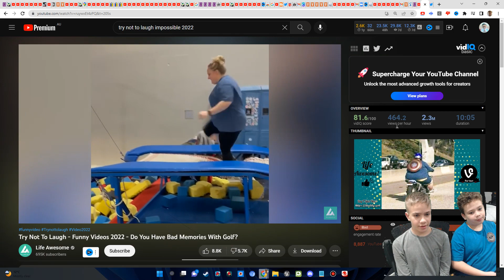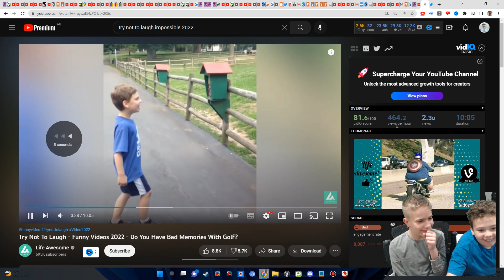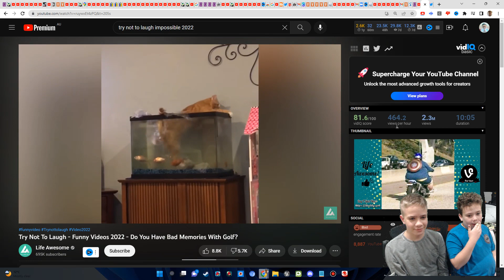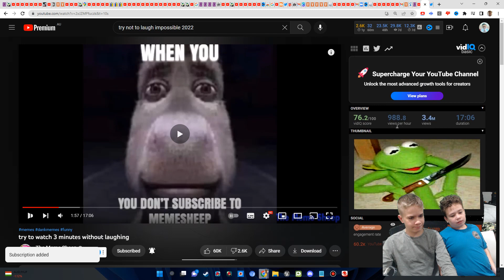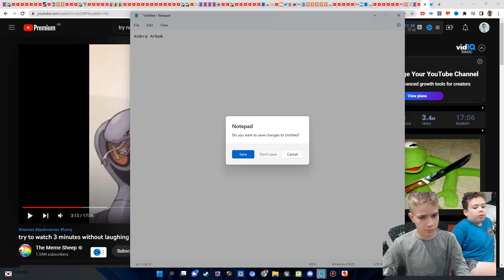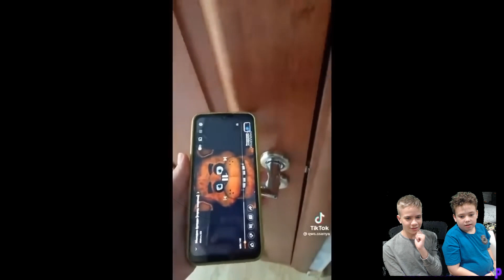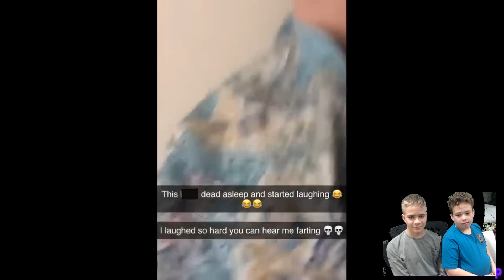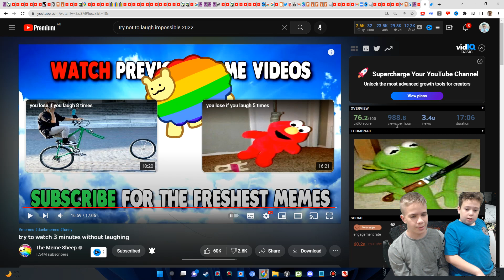Try Not To Laugh *Impossible*